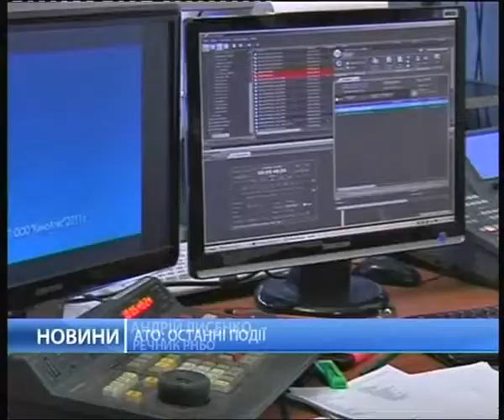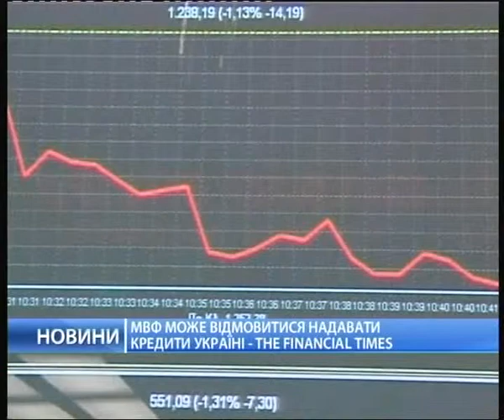21.08.14. АТО: последние новости